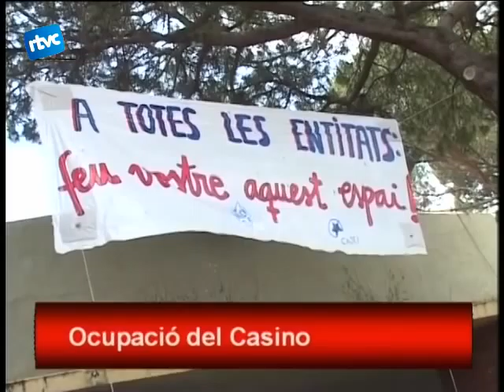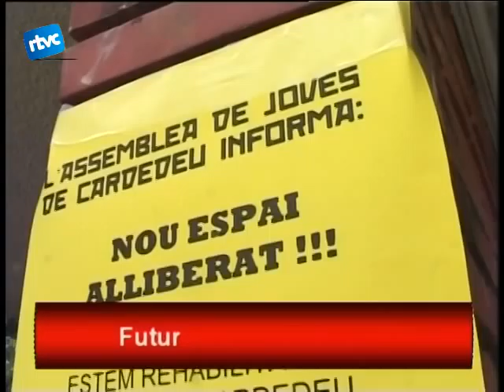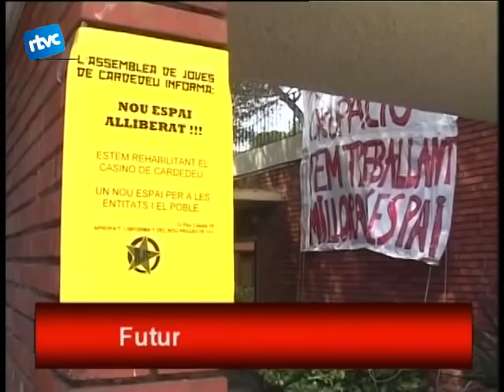Dos anys de l'Assemblea de Joves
Ara podreu veure una entrevista en exclusiva amb un dels membres de l'Assemblea de Joves de Cardedeu, un col·lectiu que des del juliol de lany passat ocupa lespai del Casino.
Després de molts intents i esforços, hem aconseguit parlar amb ells sobre les raons de l'ocupació, el projecte del Casino popular i les seves relacions amb el poble i l'Ajuntament.